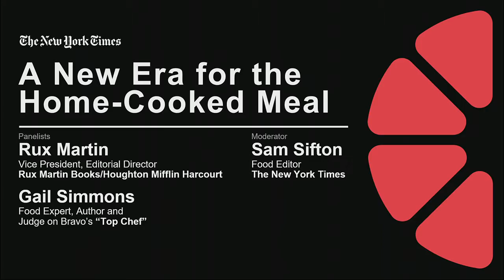A New Era for the Home-Cooked Meal | Food for Tomorrow Conference | 2016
How TV, the internet and books have transformed how we eat.
Rux Martin, Vice President, Editorial Director, Rux Martin Books/Houghton Mifflin Harcourt
Gail Simmons, Food Expert, Author and Judge on Bravo’s “Top Chef”
Moderator: Sam Sifton, Food Editor, The New York Times